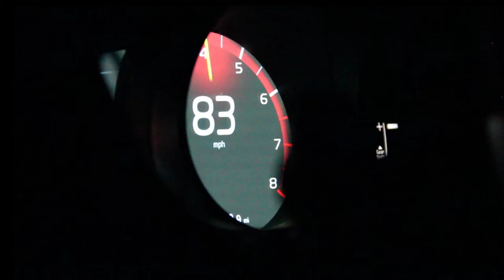Back to the Future Recreation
Acquisition and Digital Effects project for my Masters Degree.